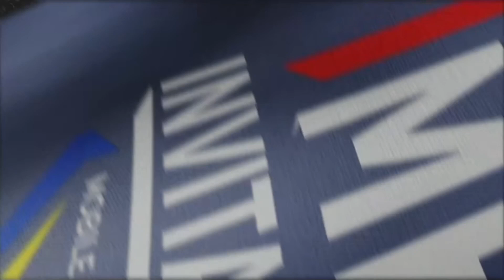[KH] ECHO VS REBELLION ZION | GROUP STAGE DAY 1 - GROUP C | MPLI 2023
This is a recorded gameplay of M5 Championship 2023 GROUP STAGE